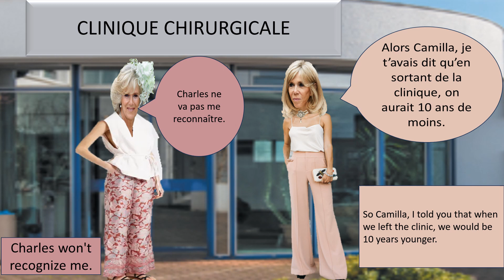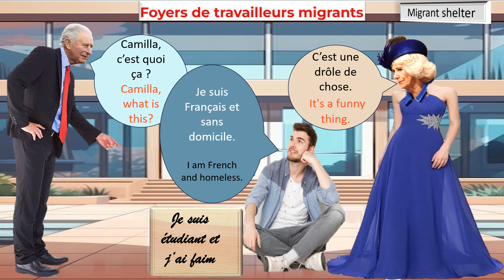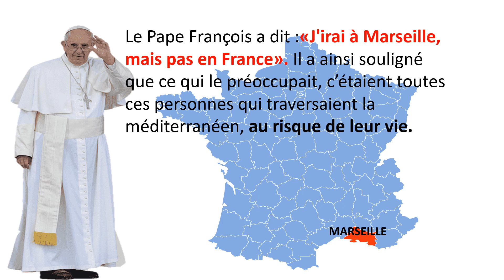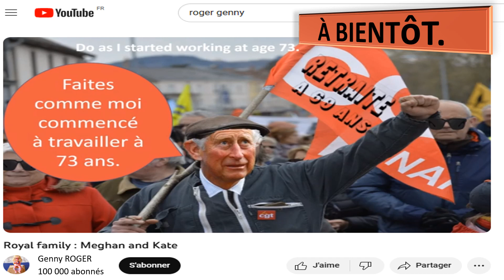Charles & Camilla en France en 2023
Camilla en abaya et Charles en kilt